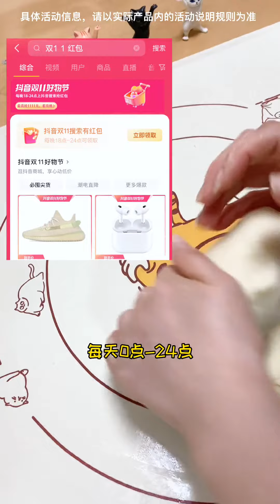【优优干饭日记】跟着大师傅学做河南特色炸糖糕，只要有面粉就可以做，嘎嘎好吃！